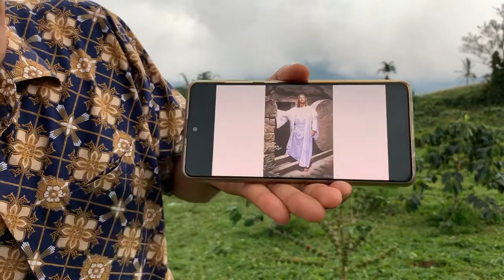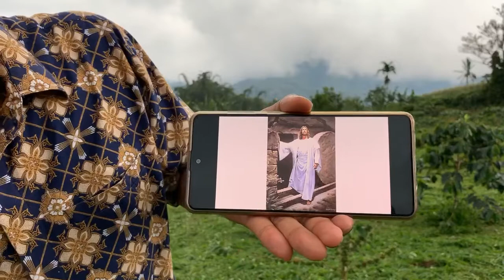Yakub Diubah TUHAN